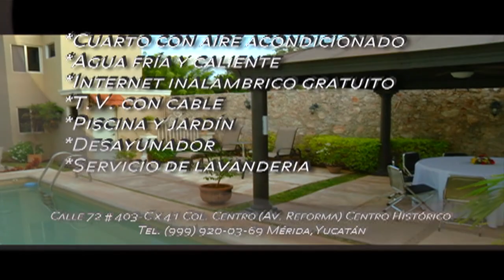Novelisimo Invitado Cristian Pablo Delaporte FordA Modelo A El aventurero 2 parte 7 de mayo 2019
MXN TELEVISIÓN Novelisimo Invitado Cristian Pablo Delaporte FordA Modelo A El aventurero 2 parte 7 de mayo 2019